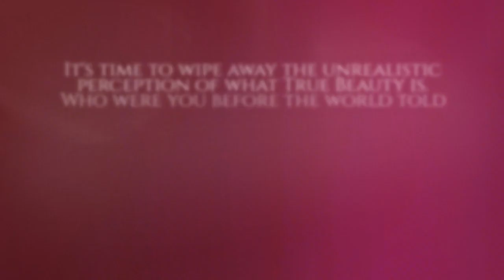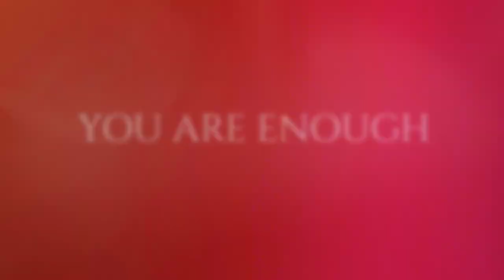Morgan True Beauty